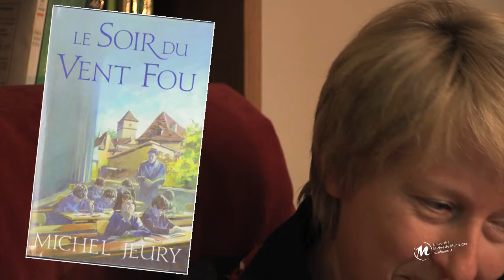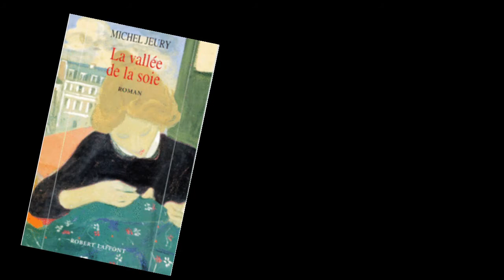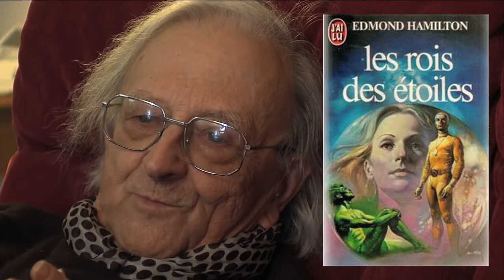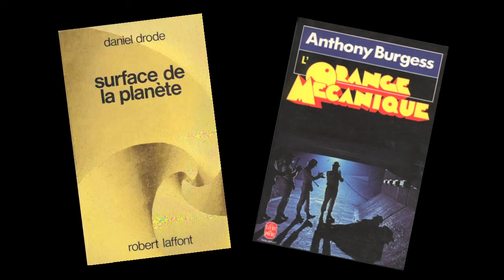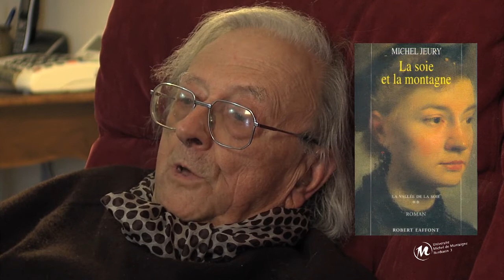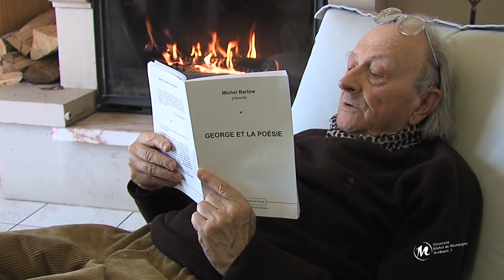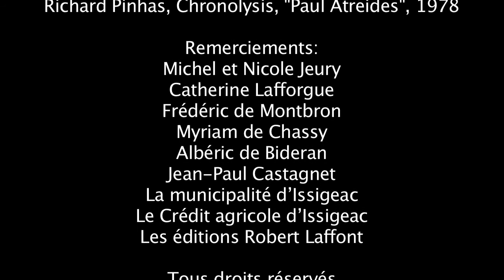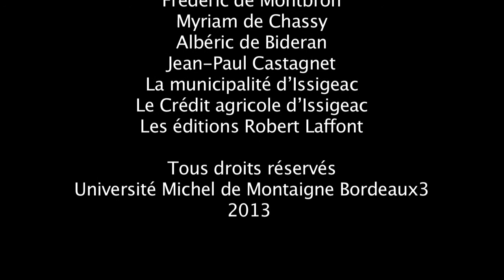Michel Jeury, Entre futurs et terroirs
Entretien avec l'écrivain Michel Jeury par Natacha Vas-Deyres (EA CLARE/Université Michel de Montaigne-Bordeaux3), Alès mars 2013.
Dans le cadre de l'exposition « Michel Jeury, Entre futurs et terroirs », organisée par l'Association « Les Amis de Michel Jeury »
et l'Office de tourisme d'Issigeac en partenariat avec l'Université Michel de Montaigne-Bordeaux3, l'écrivain Michel Jeury,
 interrogé par Natacha Vas-Deyres,  a livré des réflexions sur son œuvre de science-fiction et de littérature générale : sa vocation d'écrivain,
les lectures et les personnalités qui ont influencé son œuvre, les théories scientifiques qui sous-tendent ses romans, la création de ses
personnages, l'élaboration de son style...